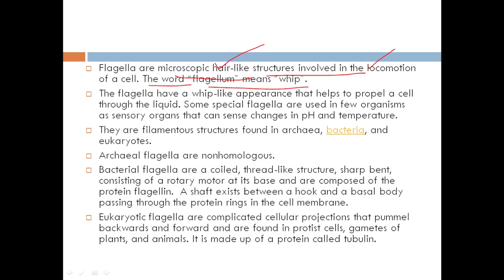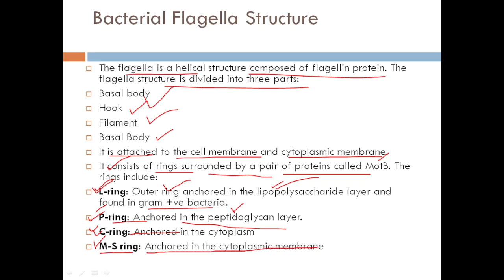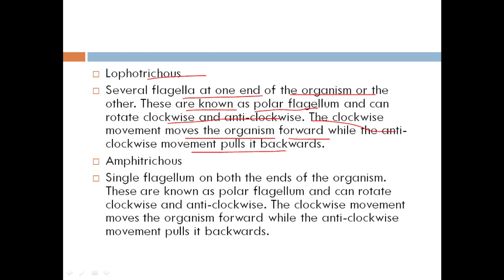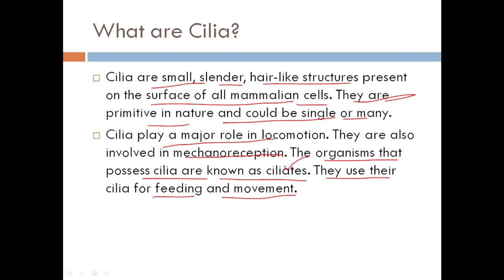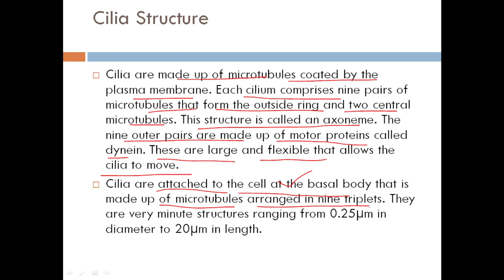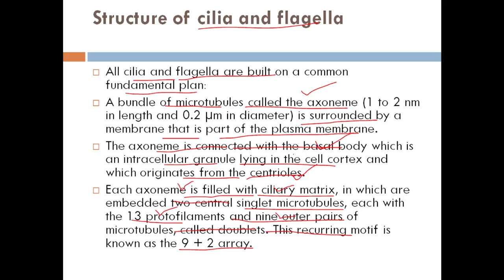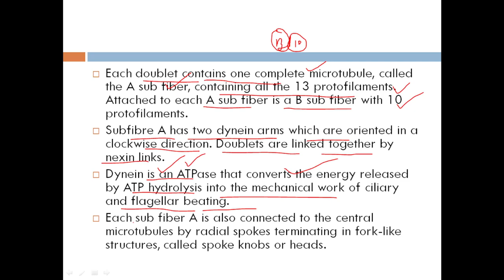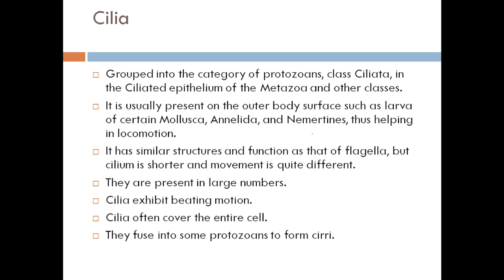cilia flagella mitochondrialflagella functionofciliaandflagella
mitochondrial flagella
structure of cilia
structure of flagella
function of cilia
function of flagella